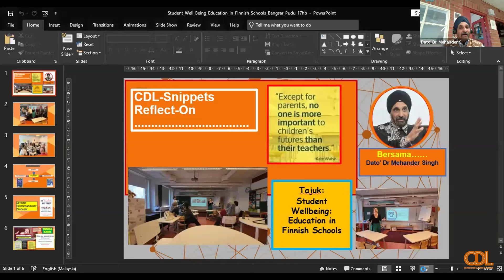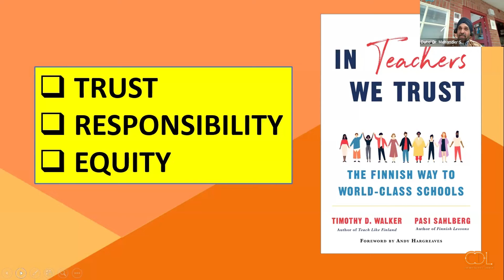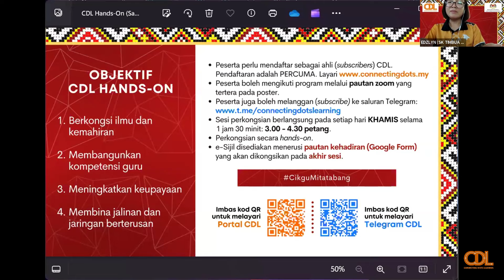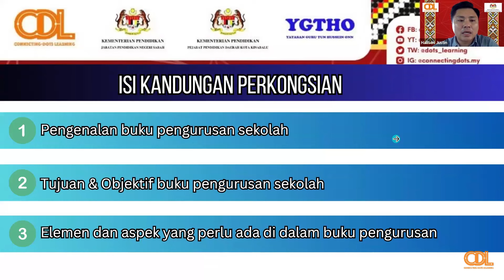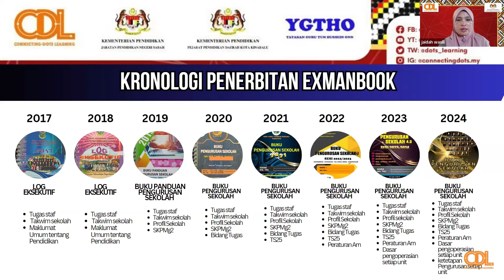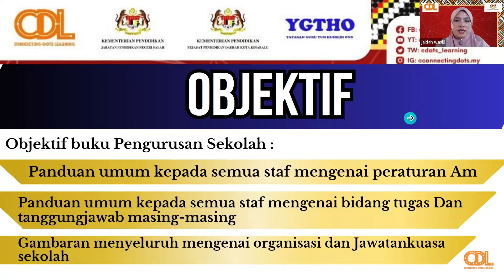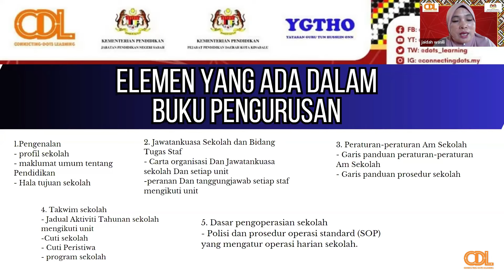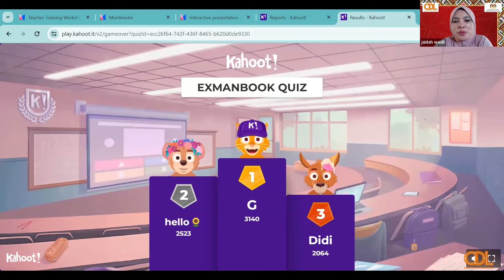CDL Hands-On Online Session Sabah (Siri 77) — Exmanbook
Exmanbook

Pembentang: Pn. Jaidah Wasili @ Mion & Tn. Hallsen Justin (SK Timbua, Ranau)
Moderator: Pn. Edzlyn Laduni (SK Timbua, Ranau)
Tarikh: 23 Mei 2024   |   Khamis
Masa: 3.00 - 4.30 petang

CDL Snippets Sabah 77 — Student Wellbeing: Education in Finnish Schools